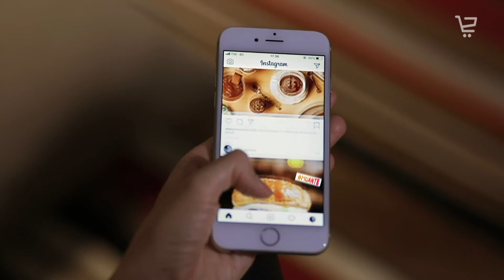LUZITANA - DIA DOS AMIGOS